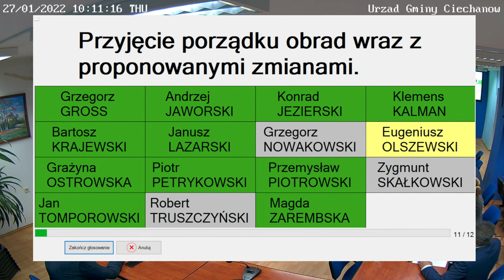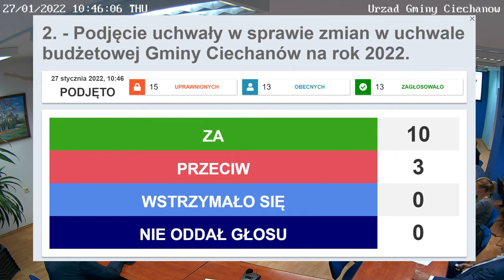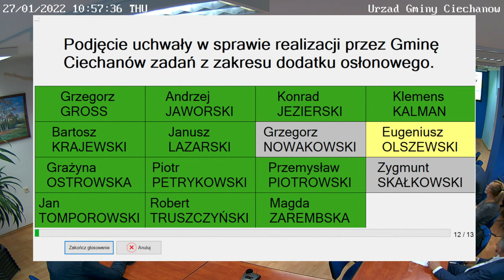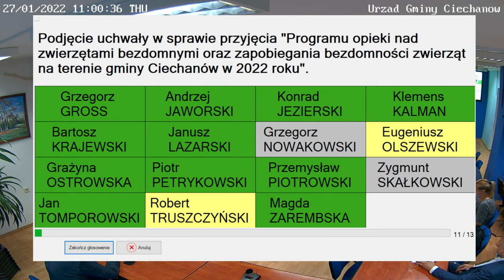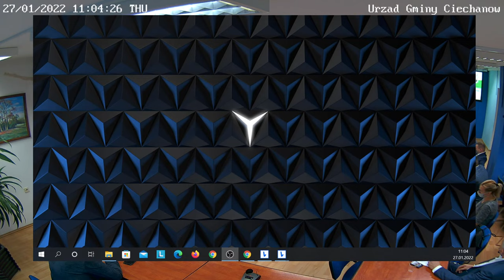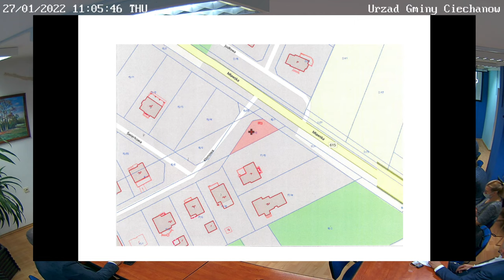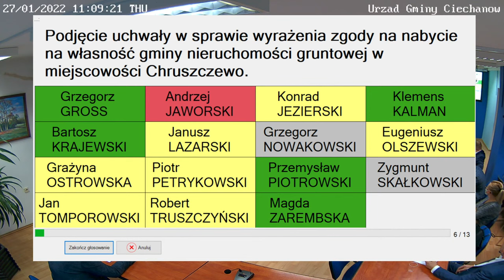XXXVIII Sesja Rady Gminy Ciechanów